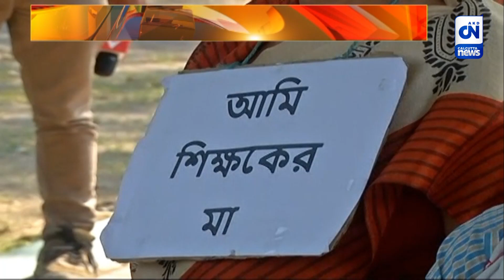বেতন পাচ্ছেন না NSQF শিক্ষকরা | CN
বেতন পাচ্ছেন না NSQF শিক্ষকরা। চাকরিও হারিয়েছেন অনেকে। সিএনের স্টুডিও থেকে তাঁদের মুখেই তুলে ধরেছিলাম তাঁদের অভিযোগ ও দাবিদাওয়ার কথা। এই খবর সম্প্রচারের পরেই আন্দোলনকারীদের কাছে ফোন যায় কারিগরী শিক্ষা দফতর থেকে। সমস্যা সমাধানের আশ্বাস দিয়ে জানানো হয়, সরকার পাশে আছে তাঁদের।